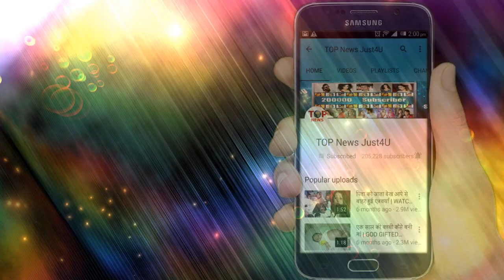DIVYA DRISHTI: OH NO!! LAVANYA नहीं बल्कि इस औरत का असली “चेहरा” है ये, मंडप में होगा बड़ा खुलासा